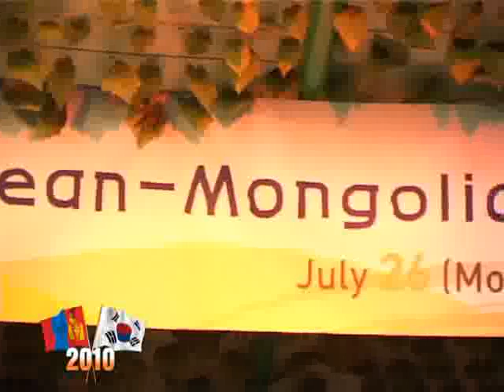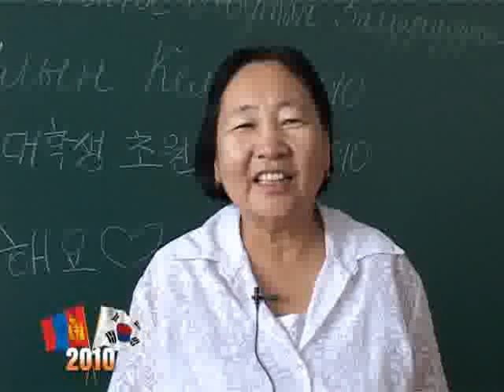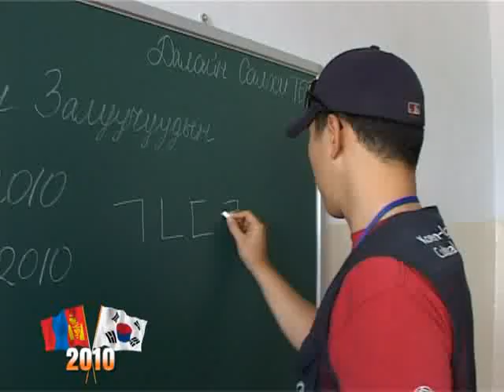Mongol Solongos student camp